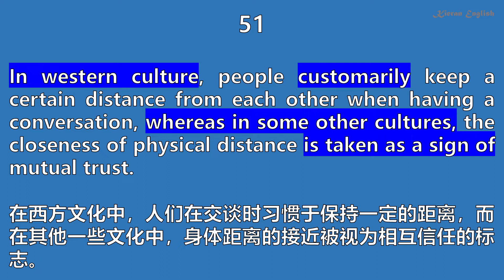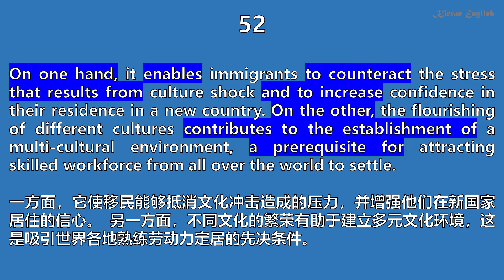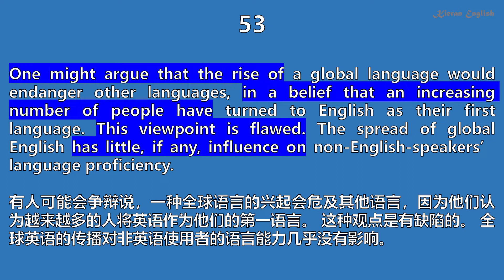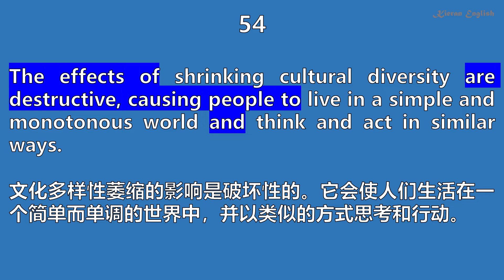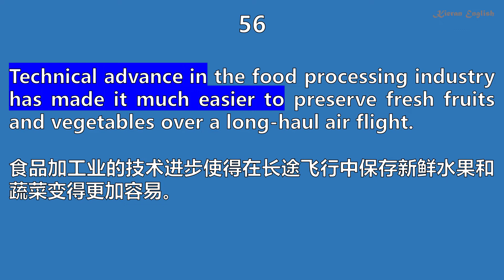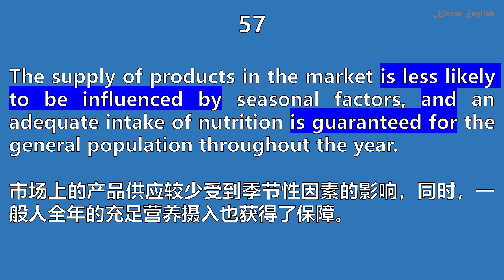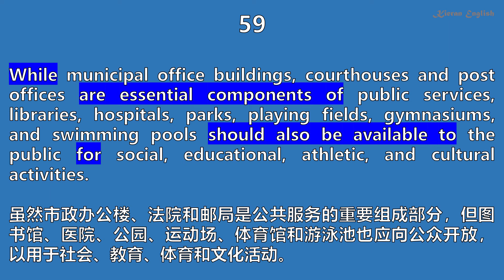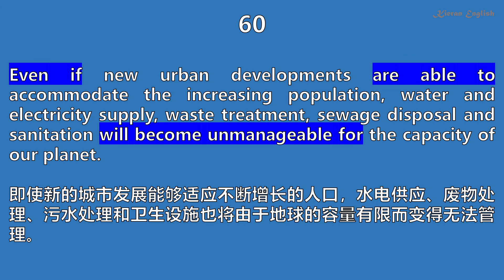IELTS Writing 100 Key Sentences 51-60 | 雅思寫作必背100句 51-60